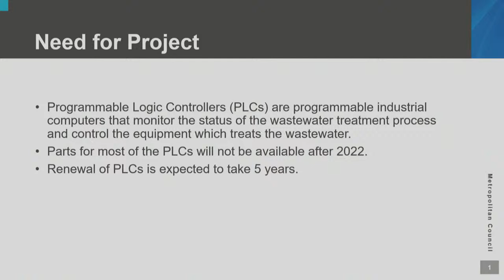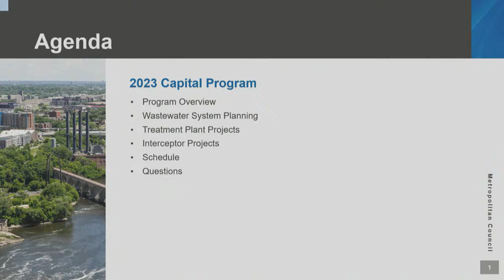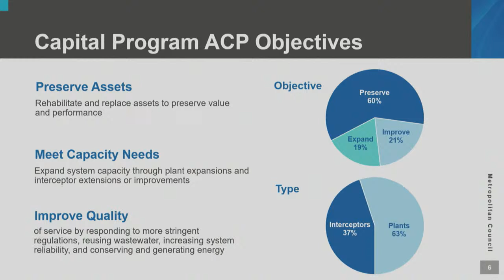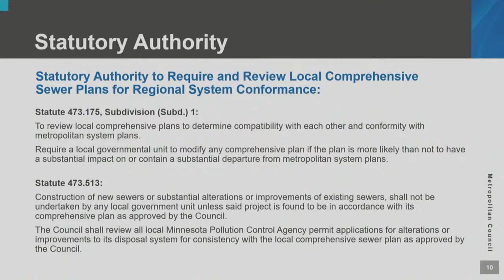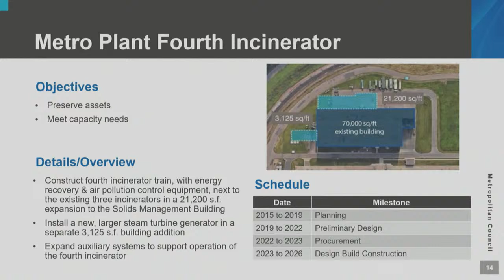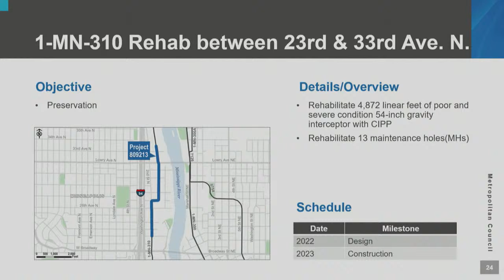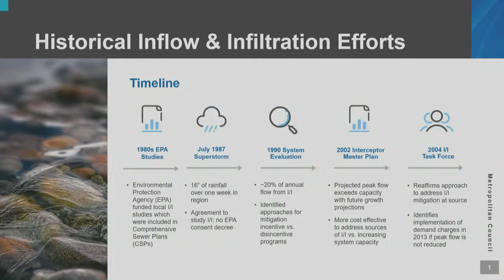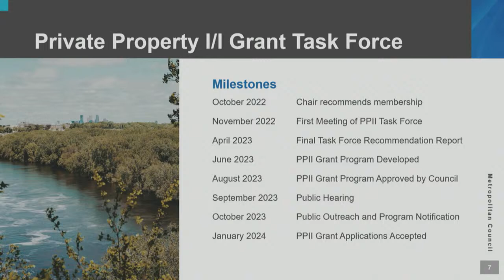ENVIRONMENT COMMITTEE MEETING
Approval of September 13, 2022 Environment Committee minutes: Meeting was cancelled
Consent Business
2202-204: Wastewater Treatment Plant PLC Renewal (Rene Heflin, 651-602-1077)
Proposed Action: That the Metropolitan Council authorize the Regional Administrator to negotiate and execute Contract 21P328 with Carollo Engineers for programmable logic controller renewal design, implementation, and construction support services in an amount not to exceed $10,400,000.
Programmable Logic Controller Renewal Design/ Implementation Services and Construction Support Services, Contract 21P328
Non-Consent Business

Information
MCES 2023 Capital Program
Capital Program Info Item

Reports
General Manager
Adjournment